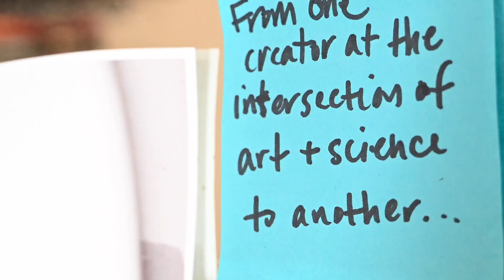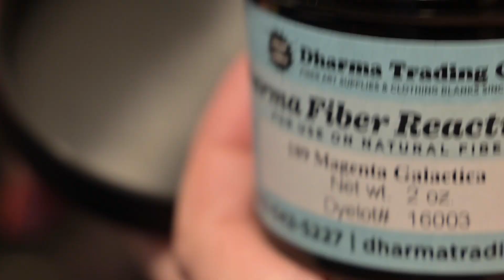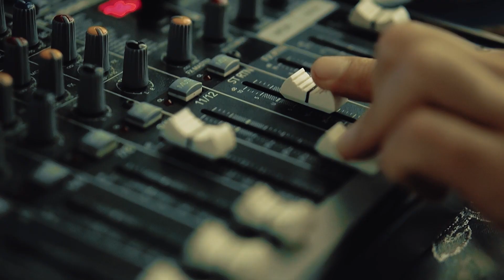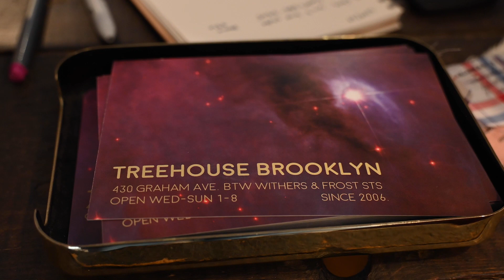Can you make a CALIFORNIA INSPIRED shop in NYC?!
Siri Wilson, originally from Berkley California has been in love with crafts since her childhood.

Raised by "hippie" parents she was surrounded by thrift stores, and independent artists, a passion that followed her throughout life.

Now she is the designer and owner of Treehouse Brooklyn where her creativity is on full display...and for sale.